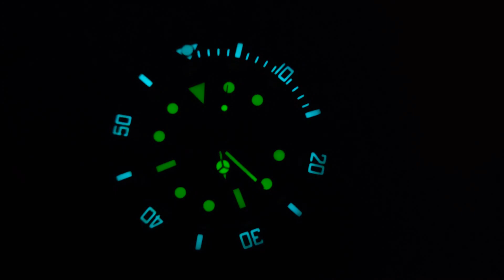今日の腕時計【Addiesdive Submariner】